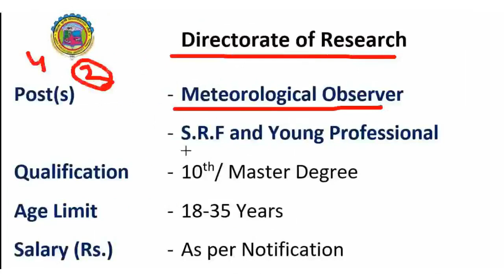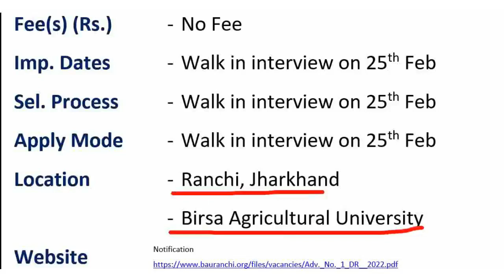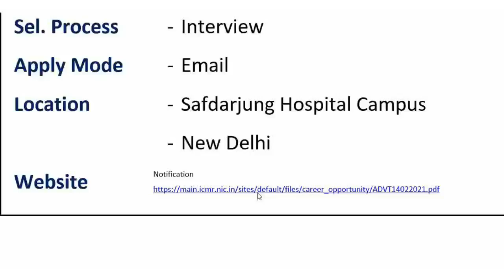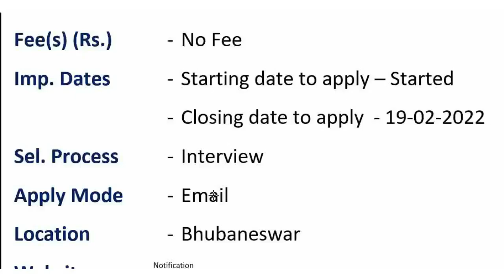14 दिन में जोइनिंग मिलेगी || ये भर्ती कोई भी नहीं जानता || Latest govt jobs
14 दिन में जोइनिंग मिलेगी  ये भर्ती कोई भी नहीं जानता  Latest govt jobs

Important Link

✔ Bharti-1 Birsa Agri University

Notification

✔ Bharti-2 National Institute of Pathology

Notification

✔ Bharti-3  Institute of Medical Science, BHU

Notification

✔ Bharti-4  AIIMS

Notification